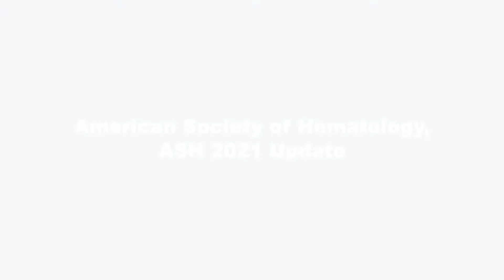MPN Clinical Trials 2022 Update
Promising MPN Clinical Trials & AI in MPN Research – Dr. Abu-Zeinah (ASH 2021 Update)

🩸 What are the most promising clinical trials in Myeloproliferative Neoplasms (MPNs)? How is artificial intelligence (AI) transforming MPN research?

In this insightful discussion, MPN expert Dr. Abu-Zeinah provides key updates on emerging treatments and clinical trials presented at ASH 2021. We also explore how AI is being used to gain a deeper understanding of MPNs, leading to advancements in diagnosis and treatment.

📌 Key Topics Covered:

Latest updates on promising MPN clinical trials
How artificial intelligence (AI) is revolutionizing MPN research
Future directions in Myeloproliferative Neoplasm treatment
📢 Stay informed on cutting-edge MPN research and clinical advancements!